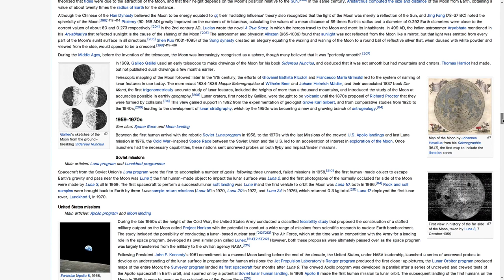Font Rendering in the OS - OS Typeface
I introduce you to a neo-grotesque typeface explicitly designed for the operating system.

The way an OS renders a font matters a lot. It’s crucial! Here’s Chromium using it as the default font. Kerning takes a while.